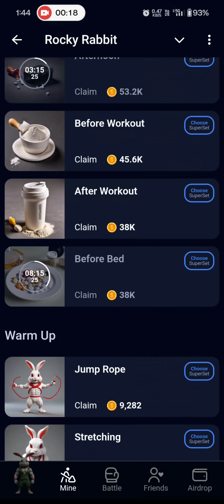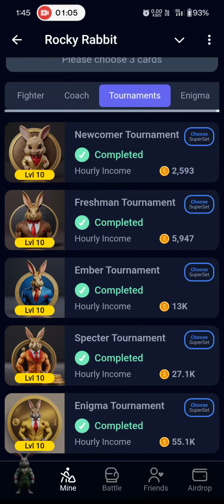Rocky Rabbit Combo 25 July | Rocky Rabbit Today Combo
Rocky Rabbit Super Set| Rocky Rabbit Today Combo | Super Set Rocky Rabbit